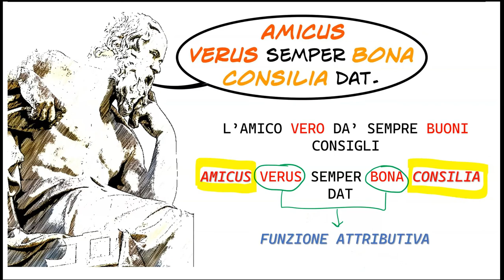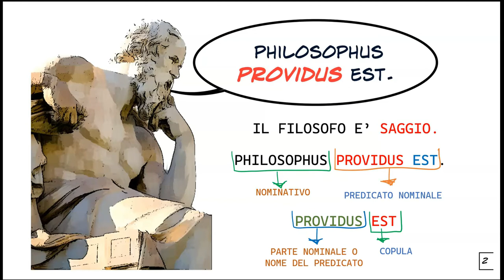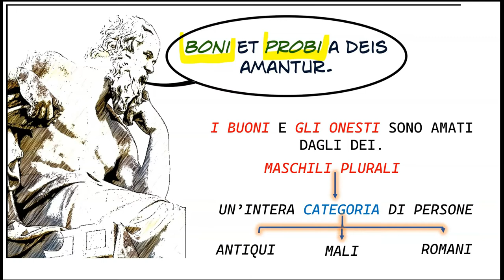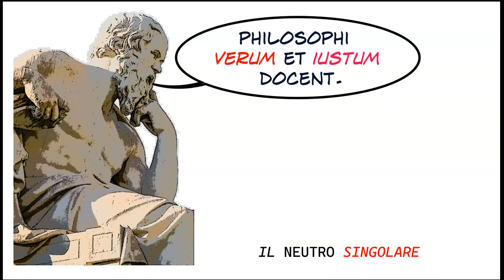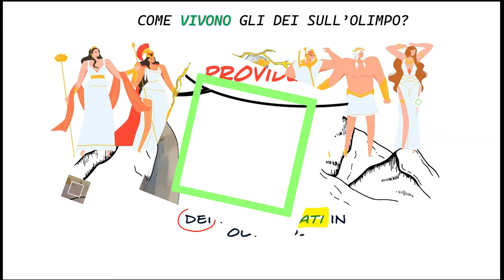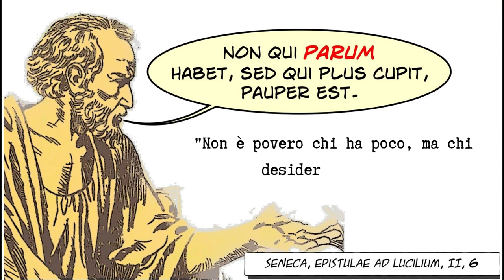Le funzioni dell'aggettivo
Le funzioni dell'aggettivo in latino (attributo, nome del predicato, sostantivo, predicativo del soggetto e dell'oggetto)